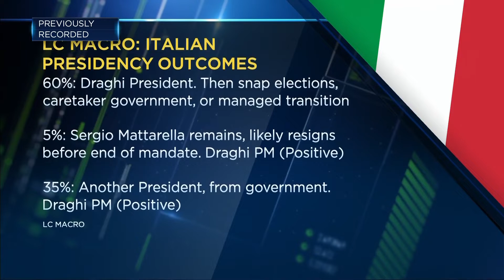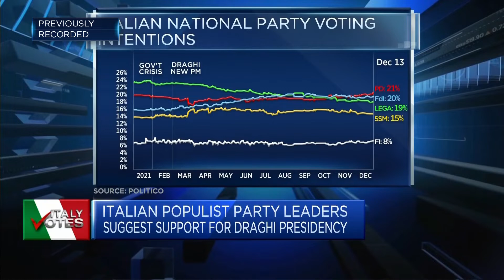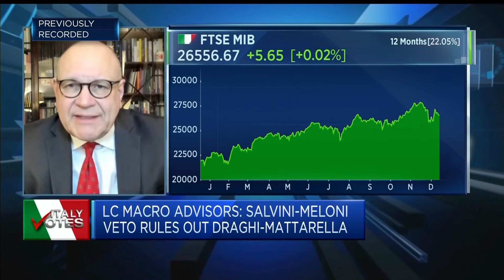Draghi bid for Italian presidency could 'stop policymaking' for months, says economist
Lorenzo Codogno, chief economist at LC Macro Advisors, discusses possible outcomes of Mario Draghi's presidential bid and the potential reach of the crisis triggered by his resignation as Italian prime minister.